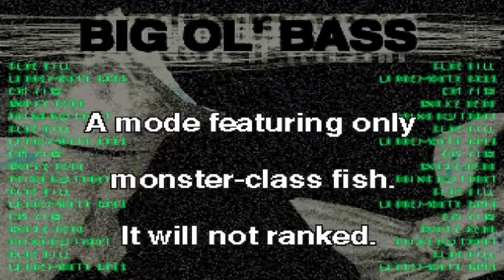Big Ol' Bass Mode - Fisherman's Bait 2: Big Ol' Bass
Training: Big Ol' Bass Mode [Monster-Only]
🐟 Golden Largemouth Bass, Blue Gill, Rainbow Trout, Catfish, Snakehead (not caught)
📌 Location: Pine Lake, Spot 3
🎮 Fisherman's Bait 2: Big Ol' Bass
🙂 Player: SLW (Silent Woods GMT)

Timestamps:
0:38 Intro
02:02 Option
02:50 Start Fishing
15:00 Livewell (After Fishing)

Option:
• Difficulty: Normal
• Reel Sensitivity: 5
• Lure: White Metal Jig

📝 Note
• Big Ol' Bass Mode is a training mode where players can practice fighting monster-class fishes. However, any catch will NOT be ranked nor placed in the livewell as in 15:00.

Game Info:
• Fisherman's Bait 2: Big Ol' Bass [USA ver.]
• PlayStation 1 [PS1/PSone/PSX]
• Manufacturer: Konami
• Developed by KCE Nagoya Co., Ltd.

Video Information
• MP4 x264 8-bit 30 FPS
• Resolution: 1280x720
• Color: TV BT.601 NTSC
• Audio: Opus 256k VBR

Playonaut does NOT own or claim ownership of the game or the software and is NOT affiliated with, endorsed by, sponsored by, or administered by the creators, developers, or rights holders of the game or the software. The gameplay footage in this video is Playonaut's personal experience, recorded while playing the game and using the software. No infringement is intended. The content will be removed upon receipt of a valid request.
This video is for non-commercial use or purposes only and is NOT monetized.